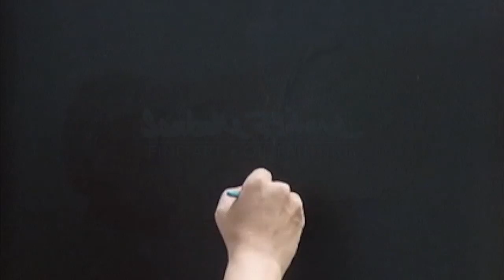OIL PAINTING FINAL TOUCHES - REALISTIC ART DEMO VIDEO - portrait of a woman by Isabelle Richard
⏱ Final touches in REAL TIME. Experience the last 20 min of 80 hours of work...

📝 Enable Subtitles/closed captions to read my comments.

Everyday, I can't wait to bring one more oil painting portrait to life!

If you watch one of my videos, you'll see how the magic happens... Enjoy!

🎨 GLAMOUR - oil on canvas - 36" x 24" (91 x 61 cm)

🖼 THIS ORIGINAL OIL PAINTING IS AVAILABLE: